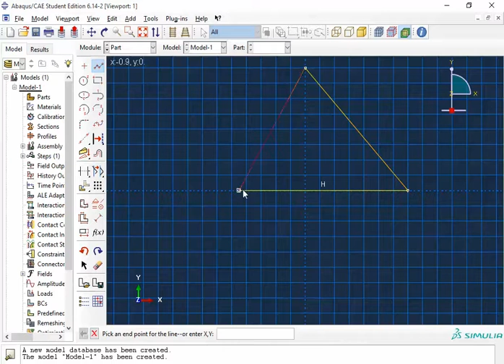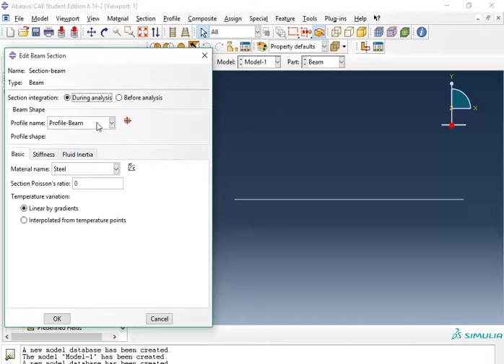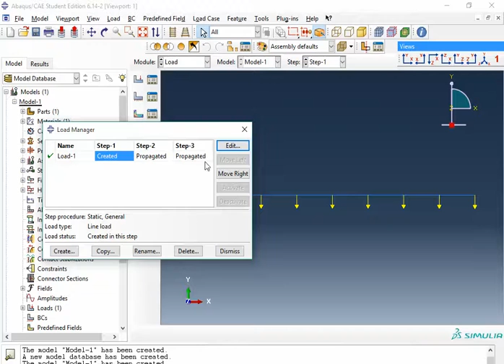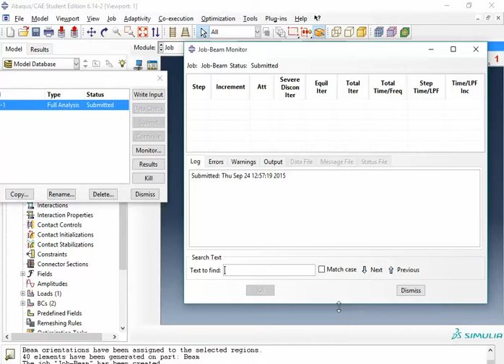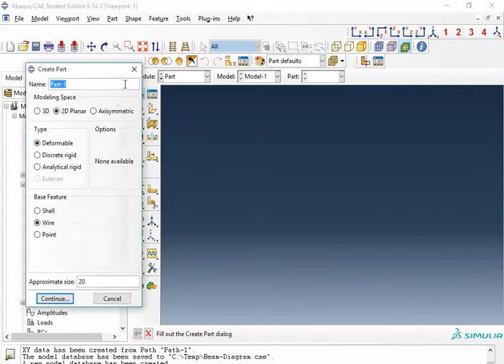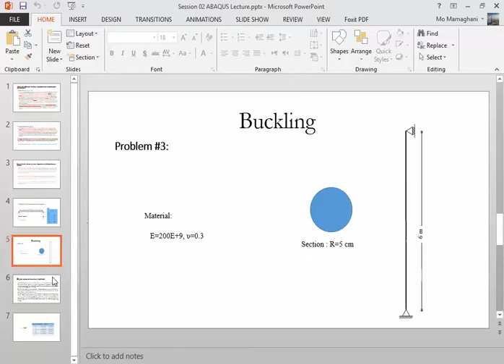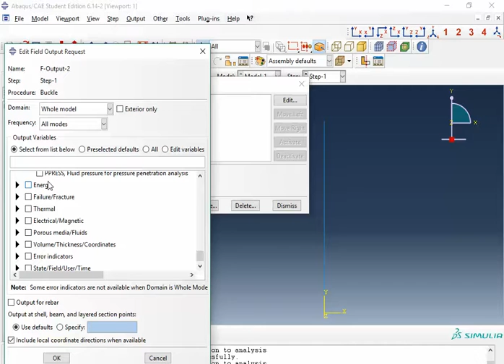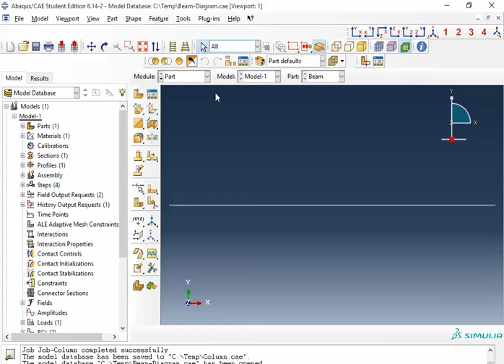ABAQUS Session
Shear & Bending Moment Diagram
Buckling